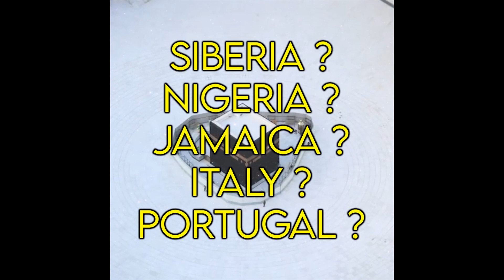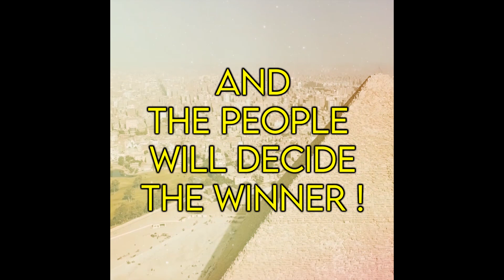Inner Circle Extends "A Poem 4 Life" Contest Through May 31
Due to such an amazing response, we will be extending the contest until May 31 ! Let us know where you're from ! Siberia? Nigeria? Jamaica? Italy? Portugal?
What are you going through? What are you Feeling ? During This Pandemic? Inner Circle will pick The 10 best Poems submitted and people will decide the winner Via Social Media. The Winning Poem will be made into a Inner Circle song !